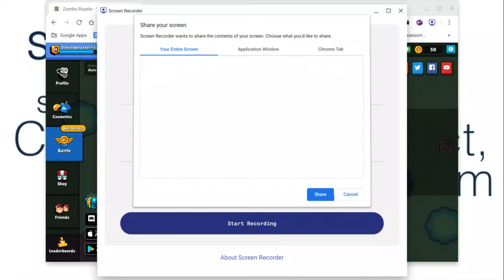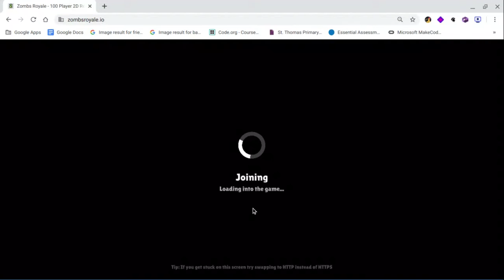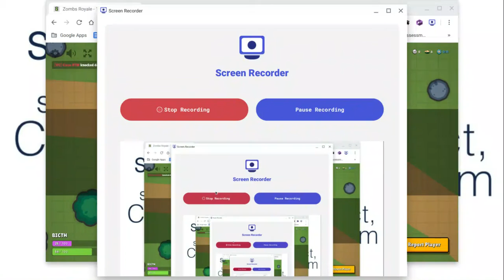Epic fail at end! ( Zombs Royale )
Ecliptic's game recording crashed so I filmed for him and we did some duos.